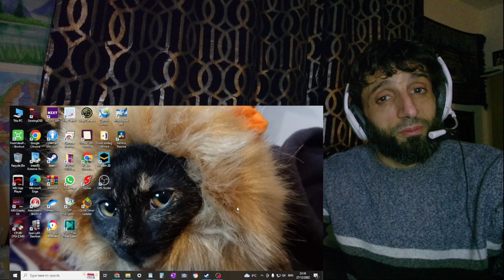REACTION to SHAMAN - Полёт на Дельтаплане (flying on a hang glider)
In this video, I'm reacting to  SHAMAN - Полёт на Дельтаплане (flying on a hang glider) 2022

** Sharon Stolp **
** Dana Hendricks **
** Marcio Santana **
** Poolhallshark **